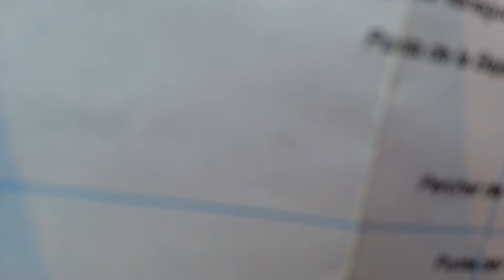La playa de Veneguera Gran Canaria 3-10-2015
Smalle hobbelige kronkelweg met gaten en kuilen grote keien op de weg naar een klein strandje langs bananen en citrus plantage. Beslist niet prettig te rijden, wel avontuurlijk! Het strandje is bruin/zwart met grote en kleine keien moeilijk om te lopen.Veel privacy!